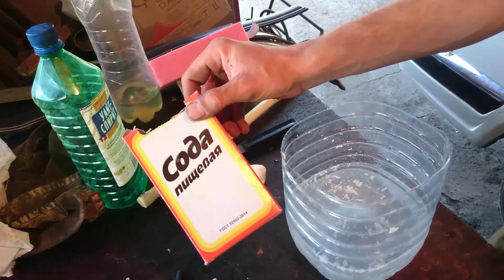Как точечно оцинковывать кузов при помощи батарейки в местах ржавых пятен и дыр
Оцинковываю кузов волги 31 10 при помощи батарейки, старый дедовский метод. На долгосрочной перспективе еще не проверял. Как поезжу хотя бы сезон обязательно сниму видео отчет, что случилось с автомобилем и стоит ли применять такую технологию устранения очагов ржавчины.